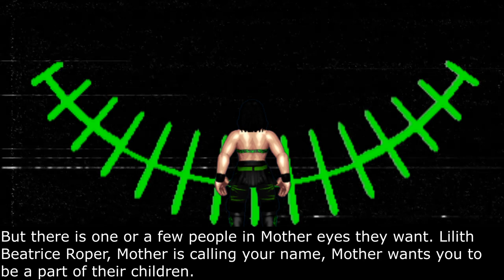PWU Road To Hot Pursuit: Lilith Mother is Calling To You